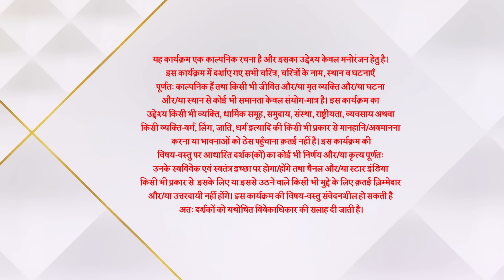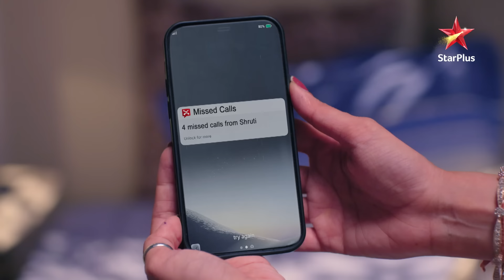Ghum Hai Kisikey Pyaar Meiin | S1 | Ep.377 | Sai ne ki Virat se puchh tachh!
Show Name : Ghum Hai Kisikey Pyaar Meiin | S1 | Ep.377 | Sai ne ki Virat se puchh tachh!